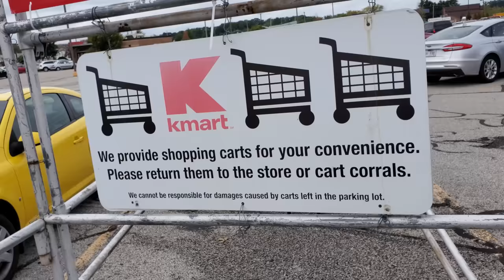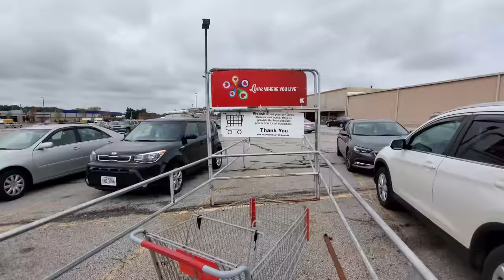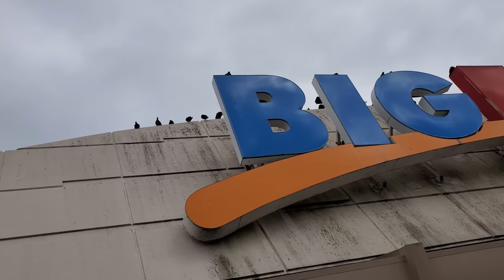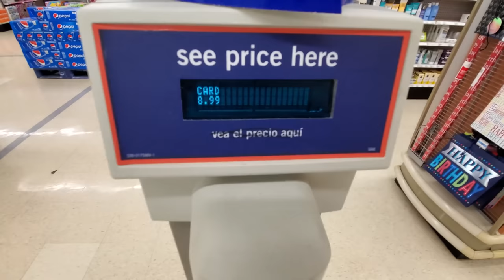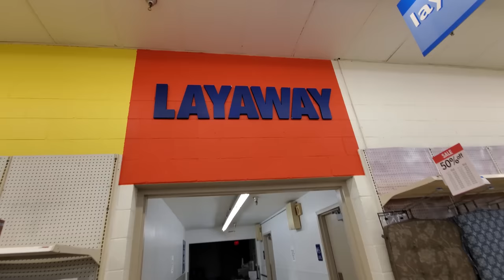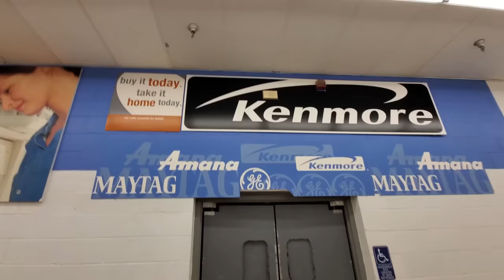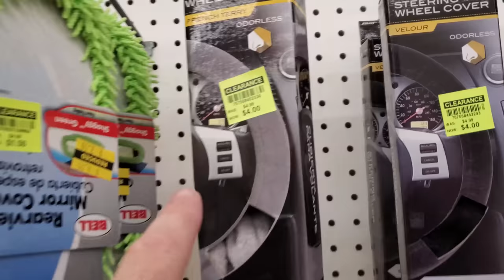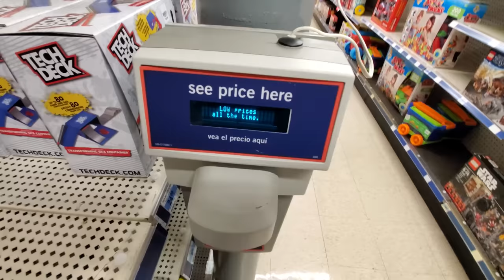CLOSING KMART DECEMBER 2019 BRUNSWICK OHIO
This Kmart is located in Brunswick Ohio. I mis-spoke in the video and said it would be closed within two months, but to my knowledge it will be actually closing in December 2019.

Paul Unser